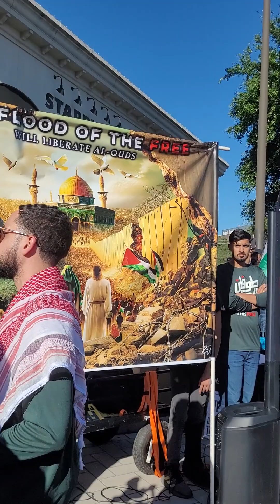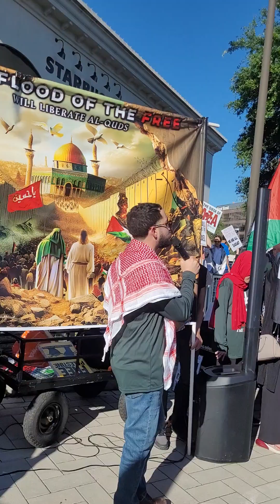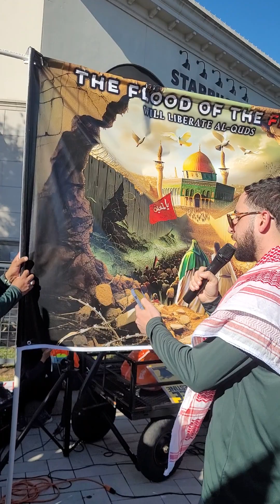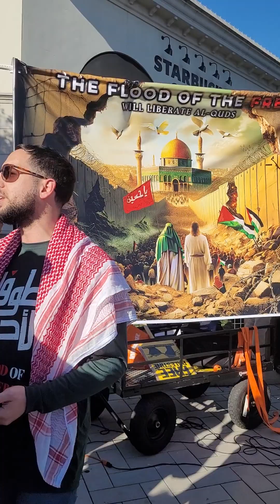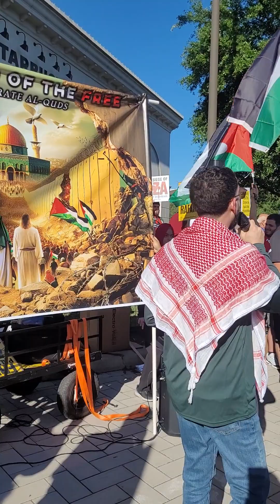QUDS DAY LAST FRIDAY OF RAMADAN-APRIL 5TH 2024-HOUSTON TEXAS